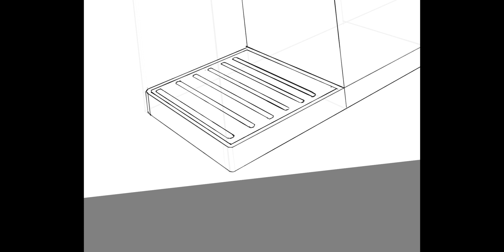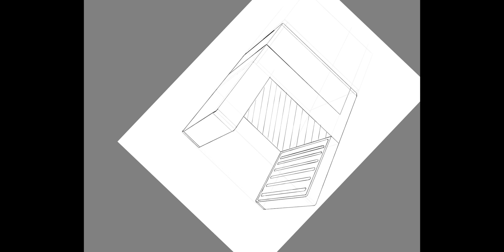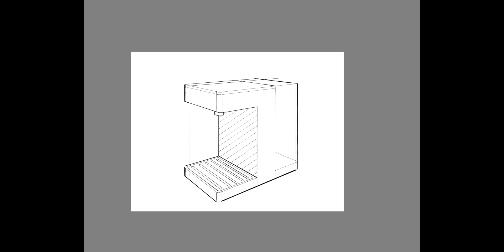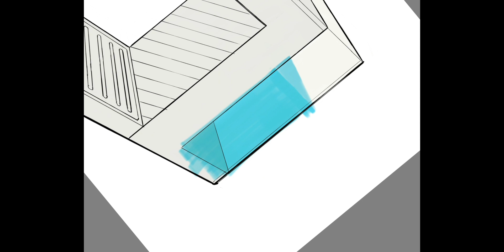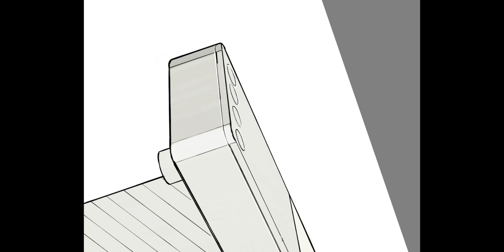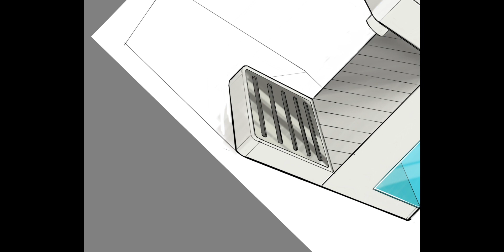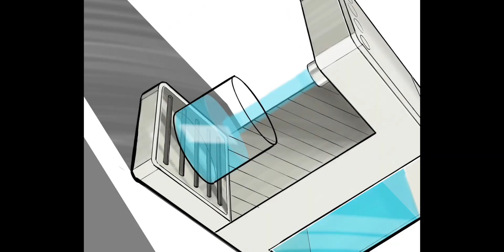【Ben】愛設計 - Timelapse Sketches 產品繪畫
感謝大家的收看，本集為 Timelapse Sketches 01
繪畫分享